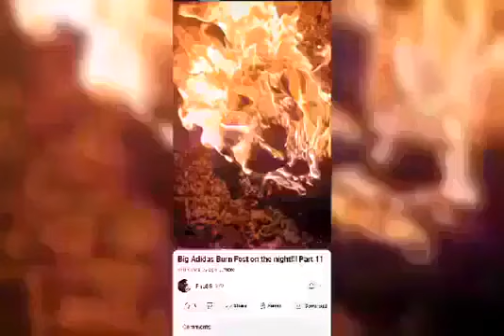I'M Burning My Stinking Sneakers 🔥🔥🔥🔥🔥🔥🔥🔥🔥🔥🔥🔥🔥🔥🔥🔥🔥🔥🔥🔥🔥🔥🔥🔥🔥🔥🔥🔥🔥🔥🔥🔥🔥🔥🔥🔥🔥🔥🔥🔥🔥🔥🔥🔥🔥🔥🔥🔥🔥🔥🔥🔥🔥🔥🔥🔥🔥🔥🔥🔥🔥🔥🔥🔥🔥🔥🔥